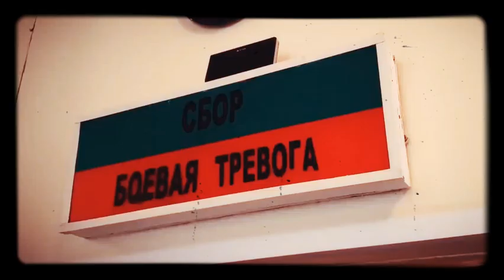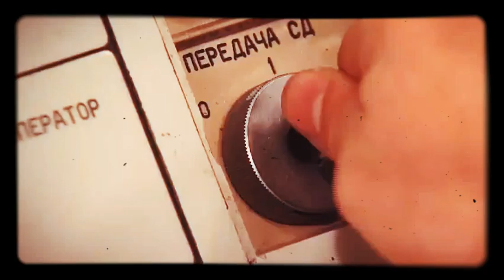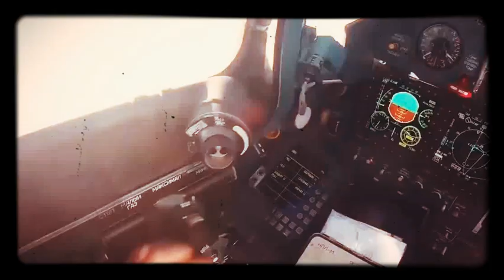🌐 Работа по защите Родины - Ответственная Миссия 🎼 Epic Heroic | Work of national defense 🇷🇺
Клип с канала «Минобороны России» и «Military Forces XXI Century».

Добавил музыку к этому видео.
🎵: Epic heroic

Военнослужащие каждый день поддерживают мир.
Они прилагают все усилия, чтобы защитить народ.
Благодаря им люди могут безопасно работать.
Их поведение должно быть примером для подражания для людей.

75 лет прошло с момента окончания Второй мировой войны.
Почему война произошла?
Люди должны оглянуться на историю и проанализировать, почему началась война.
Нужно, чтобы у людей не было мировой войны снова.
Страна, которая не может получить природный ресурс, пытается расширить свою территорию, чтобы получить больше ресурсов, и в результате часто происходят войны.
Поэтому каждая страна не может потерять свои вооруженные силы, чтобы защитить народ.
Солдаты защищают Родину каждый день.

Маршал Жуков писал о разговоре со Сталиным 1945 года следующие:
(«Воспоминания и размышления»)
В ходе Восточно-Померанской операции, кажется 7 или 8 марта, мне пришлось срочно вылететь в Ставку по вызову Верховного Главнокомандующего.
Прямо с аэродрома я отправился на дачу И.В. Сталина, где он находился, будучи не совсем здоровым.
Задав мне несколько вопросов об обстановке в Померании и на Одере и выслушав мое сообщение, Верховный сказал:
ー Идемте разомнемся немного, а то я что-то закис.
Во всем его облике, в движениях и разговоре чувствовалась большая физическая усталость. За четырехлетний период войны И.В. Сталин основательно переутомился.
Работал он всю войну очень напряженно, систематически недосыпал, болезненно переживал неудачи, особенно 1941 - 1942 годов. Все это не могло не отразиться на его нервной системеи здоровье.
Во время прогулки И.В. Сталин неожиданно начал рассказывать мне о своем детстве.
Так за разговором прошло не менее часа. Потом сказал:
ー Идемте пить чай, нам нужно кое о чем поговорить.
На обратном пути я спросил:
ー Товарищ Сталин, давно хотел узнать о вашем сыне Якове. Нет ли сведений о его судьбе?
На этот вопрос он ответил не сразу. Пройдя добрую сотню шагов, сказал каким-то приглушенным голосом:
ー Не выбраться Якову из плена. Расстреляют его фашисты. По наведенным справкам, держат они его изолированно от других военнопленных и агитируют за измену Родине.
Помолчав минуту, твердо добавил:
ー Нет, Яков предпочтет любую смерть измене Родине.
Чувствовалось, он глубоко переживает за сына. Сидя за столом, И.В. Сталин долго молчал, не притрагиваясь к еде.
Потом, как бы продолжая свои размышления, с горечью произнес:
ー Какая тяжелая война. Сколько она унесла жизней наших людей. Видимо, у нас мало останется семей, у которых не погибли близкие... Такие испытания смогли стойко перенести только советские люди, закаленные в борьбе, сильные духом, воспитанные Коммунистической партией.

Сталин сказал на ялтинской конференции: «Истории известно множество встреч руководителей государств после войн. Эти руководители, когда смолкали пушки, заверяли друг друга, что собираются жить в мире, и казались после войны сами себе умнее. А затем по истечении некоторого времени, вопреки взаимным заверениям, часто вновь вспыхивали войны. Почему? Да потому, что к достигнутому миру менялось отношение если не всех, то по крайней мере некоторых участников подобных встреч и конференций. Надо постараться, чтобы такого не произошло после принятия наших решений здесь.»
Рузвельт сказал: «Я с вашей мыслью полностью согласен. Народы будут за это только благодарны. Все они хотят только мира.»
... Мемуары А. Громыко

Благодаря великим предкам мы живем в мирном мире. Мы несем ответственность за то, чтобы передать этот мирный мир следующему поколению.